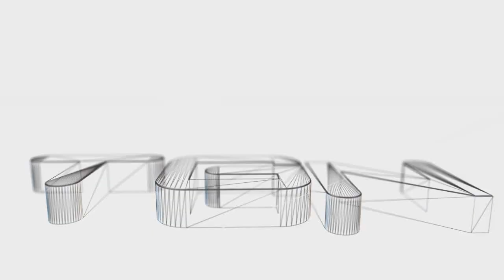War Thunder historical battles. A quick game in a Fw190F8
Just a very quick game in the 190F8, flying it as a pure fighter, unladen of bombs or racks.

Intro was done by ShadowVisigoth! Please take a look at his channel . This guy is good at what he does, or what?

Oryg1n's YT channel with some amazing videos you can . Also be sure to check out his War Thunder streams in twitch

War Thunder is a free to play F2P free to play WWII aerial combat game currently in open beta.

I'm in facebook now aswell!.